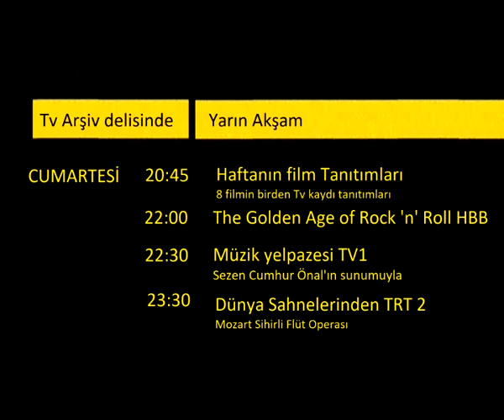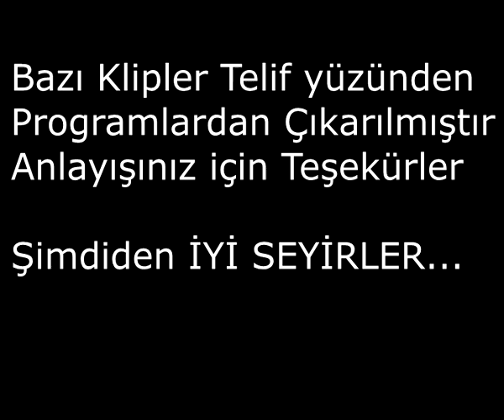Cumartesi TV Arşiv delisinde...